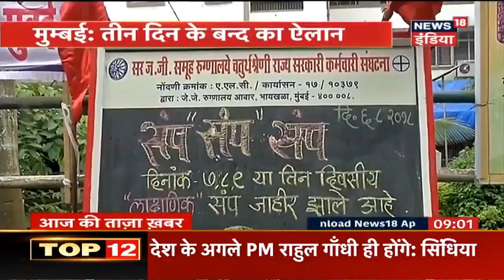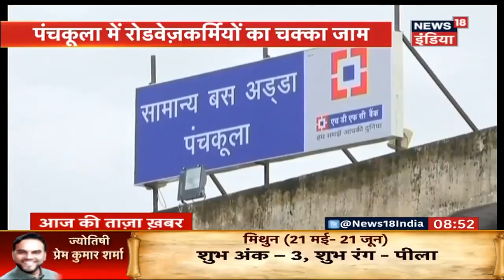Karunanidhi के निधन पर BJP, Congress के नेताओं ने दी श्रद्धांजिली| Aaj Ki Taaza Khabar| News18 India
DMK chief M. Karunanidhi has passed away at 6:10 pm, said a medical bulletin released by Kauvery Hospital in Chennai at 6:45 p.m. on Tuesday.